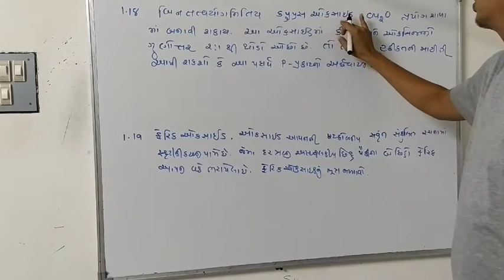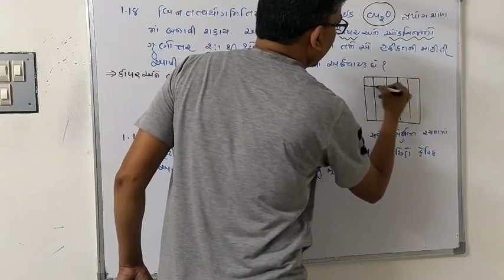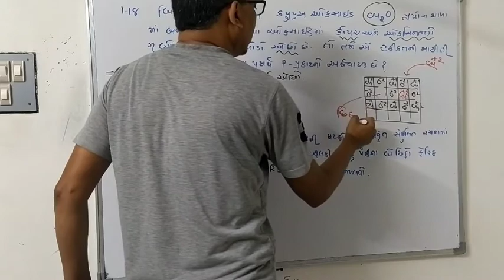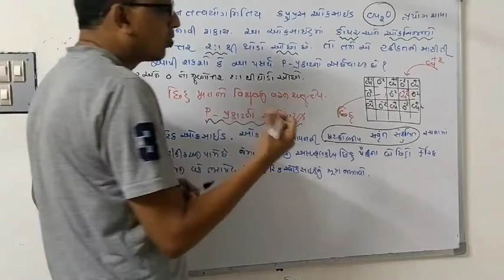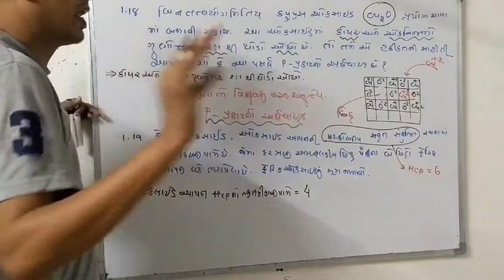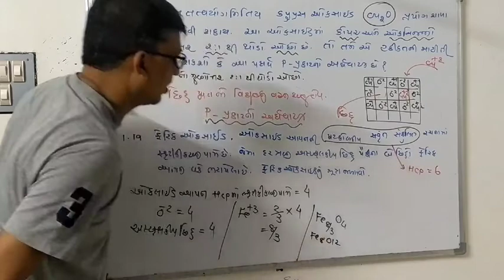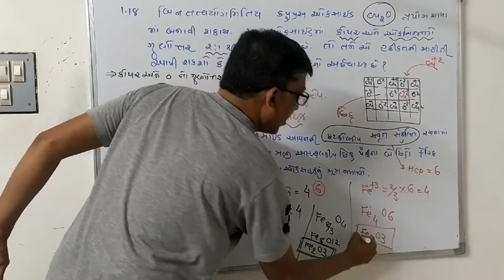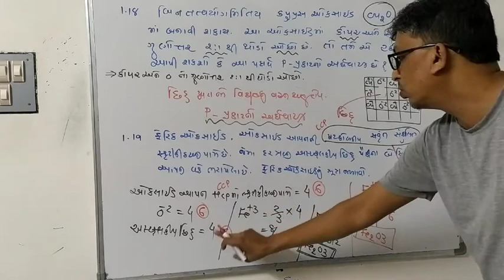Lec -55 સ્વાધ્યાય ના પ્રશ્ર્નો ૧.૧૮ &૧.૧૯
Chap 1 solid state 12 th chemistry NCRT